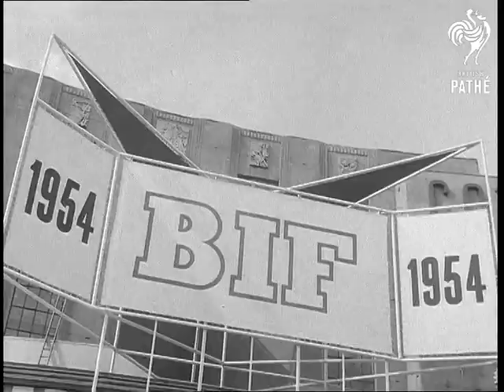Commonwealth Section Of The British Industries Fair (1954)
Earls Court, London

Ext: G.V. Earls Court. Ext: CU.. BIF Sign. MLS. Indian Stand girls around pool viewing cotton length. Two girls on the side of lily pool. Two girls on Indian stand examining Brass 'Aftaba' (coffee pot). Canadian Stand: MS. Front of stand with model wearing Opaline fur coat. (platinum). CUs group of five models all wearing mink. Girl with sapphire mink, shows off coat. MCU. CUs. Sapphire model. CUs Girls examining Sapphire fur.

(Orig. Neg.)
 FILM ID:2765.02